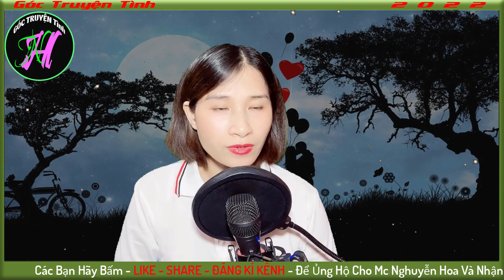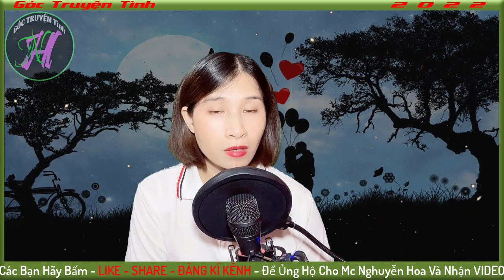[ Tập 6 ] Chuyện Tình Cô Giáo Hà Với Cậu Học Sinh 20 Tuổi - Rất Thực Tế Qua Giọng Đọc Nguyễn Hoa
Để Ngăn Cản Minh Hoàng Và Cô Giáo Hà Đến Với Nhau Thủy Tiên Và Mẹ Cô Ta Đã Kết Hợp Với Mẹ Của Hoàng Làm Mọi Cách Để Tách Rời Hai Người Họ Ra , Cặp Đôi Hoàng Và Hà Sẽ Ra Sao Họ Có Vượt Qua Tất Cả Những Âm Mưu Đó Hay Không , Mời Các Bạn Cùng Đón Xem Để Biết Nhé.

- GÓC TRUYỆN TÌNH -  nơi mang đến cho quý bà con Việt Nam trên toàn thế giới những câu truyện hay nhất, cập nhật mới nhất với đầy đủ các thể loại: truyện ngắn tâm lí xã hội, tiểu thuyết, Văn học... Sẽ mang đến cho mọi người những giây phút thư giãn tuyệt vời sau một ngày lao động mệt mỏi ..!
- Chúng tôi luôn cố găng tạo ra những bản thu âm chất lượng nhất, đồng thời cũng mang đến cho người nghe những câu chuyện ý nghĩa, mang tính nhân văn, giáo dục, phù hợp với thuần phong mĩ tục của dân tộc Việt Nam. Và tất nhiên nó hoàn toàn phù hợp với nguyên tắc cộng đồng và luật bản quyền của YouTube.
Đơn vị sản xuất: GÓC TRUYỆN TÌNH
Trưởng nhóm: Tường Vân
Tác giả: Hạ Long
Diễn đọc: Nguyễn Hoa
Biên tập: Góc Truyện Tình
Video & Audio truyện ngắn được thực hiện bởi GÓC TRUYỆN TÌNH  vui lòng không reupload dưới mọi hình thức. Xin chân thành cảm ơn!